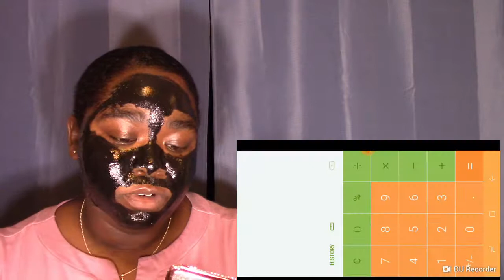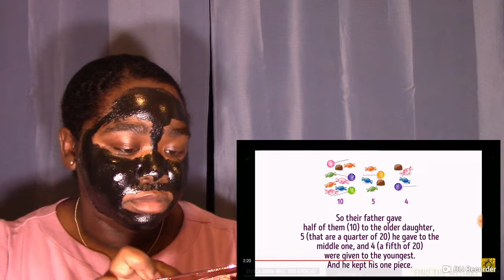I GOT THEM ALL RIGHT!!! | BRIGHT SIDE RIDDLES REACTION!!! Part 2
I got them all right! Yay!!! lol I have a love hate relationship with these riddles because they make me use my brain lol ]